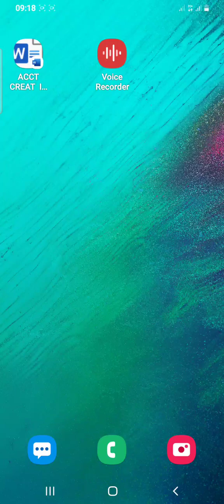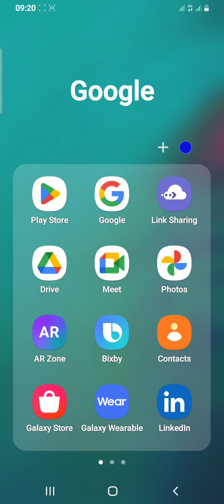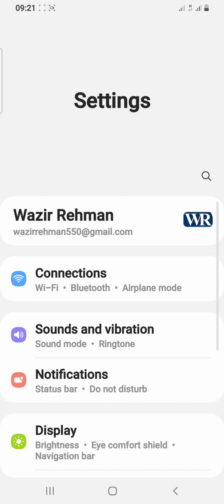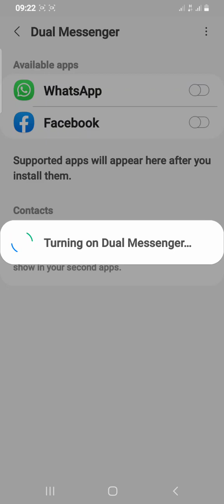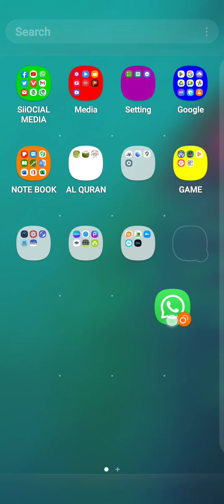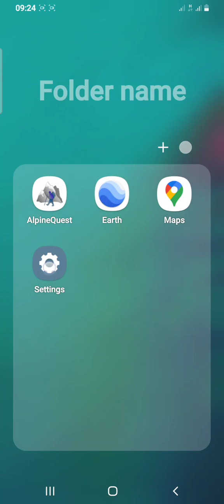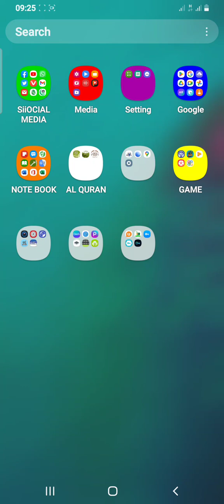Ek phone me double whatsapp Facebook IMO kaise chalaye؟ how to Use 2 whatsapp in one phone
@WREXPERT Ek phone me double whatsapp Facebook Instagram IMO kaise chalaye؟ how to Use 2 whatsapp Facebook IMO Massanger in one phone؟

Ek phone me double whatsapp Facebook IMO Massanger aur dosry App kaise chalaye ؟ how to Use two whatsapp Facebook IMO Massanger and other App in one phon؟ 1 phone me 2 whatsapp kaise؟ do whatsapp kaise chalaye؟ one mobile 2 whatsapp Facebook IMO Massanger